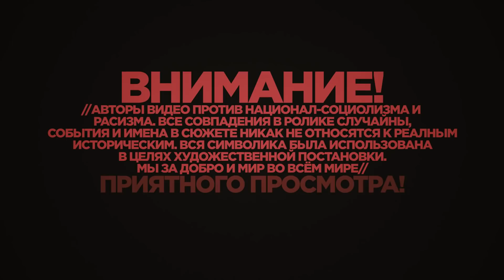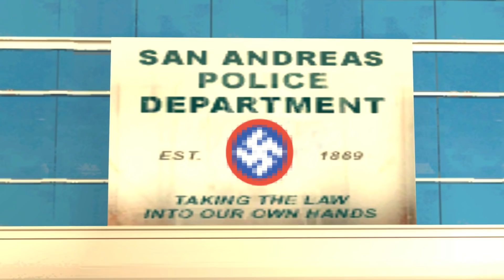САМЫЙ КОНЧЕНЫЙ ГЕНЕРАЛ АРМИИ В GTA SAMP!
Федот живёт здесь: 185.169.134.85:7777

Добро пожаловать на приключения нашего героя в игре GTA San Andreas (Multiplayer). Нам ничего не остается делать, кроме как выживать в жестоких условиях нон-рп , среди самых разных игроков  серверов САМП. Наши персонажи показывают зрителям, что может приключиться с любым из игроков на серверах: Arizona Roleplay  , Trinity RP, Samp-Rp (SRP), Diamond Roleplay (DRP), Advance Roleplay (ARP) , Radmir RP (КРМП) , Amazing RP , GTA RP и многие другие достойные проекты сферы игры GTA SA по сети. Помимо SAMP , мы будем выживать в таких играх как GTA 5 , PLAYERUNKNOWN'S BATTLEGROUNDS, RAFT, Grand Theft Auto CRMP (Criminal Russia Multiplayer) MTA (Multi Theft Auto), и др.

Персонажи:
Oksana Hooliganka ( Оксанка Хулиганка ) - Аризона РП
Fedot Pulemet ( Федот Пулемёт ) - Тринити РП
Vincent Delorenzy ( Винсент Делорензи aka Делороза ) - Самп РП
Lenka Zalupenko ( Ленка Залупенко ) - Аризона РП
Михаил Зубенко aka Мафиозник - RP Box